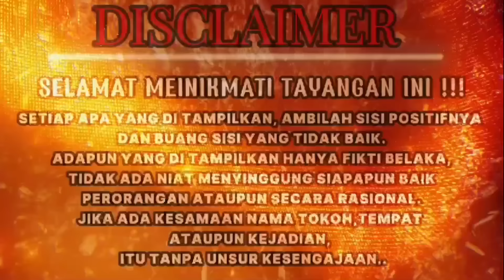PICEK AKUIN KEKALAHAN PEPERANGAN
PAYUNG